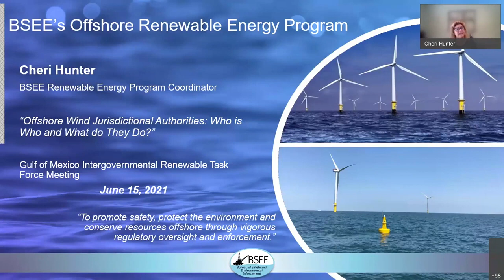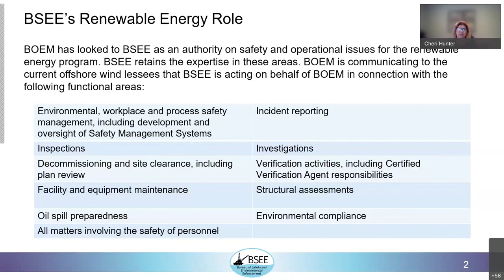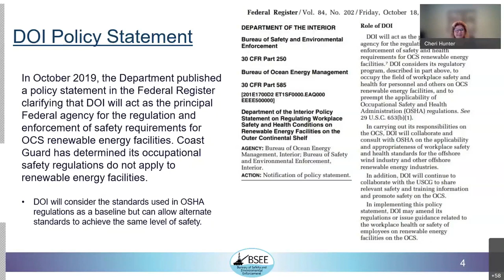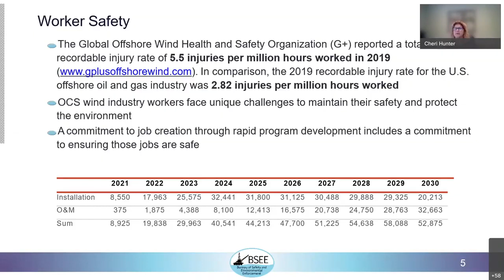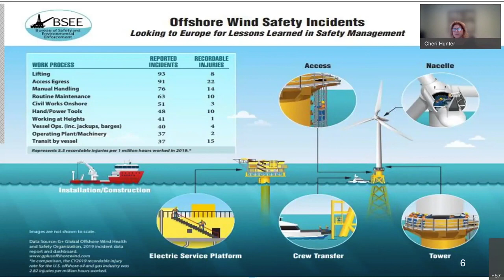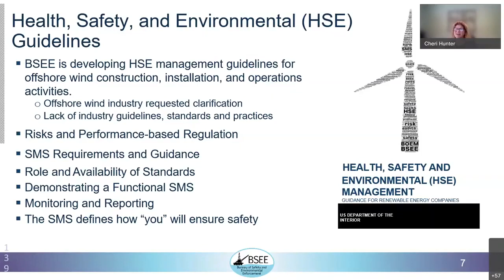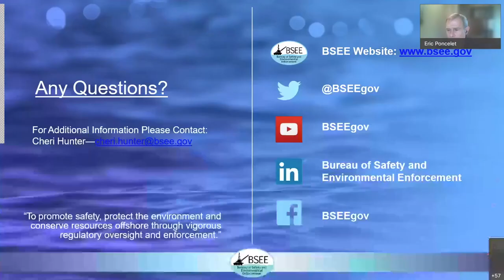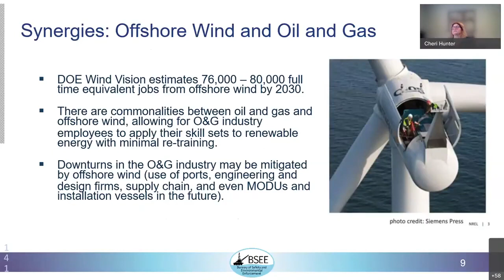12 BSEE Cheri Hunter